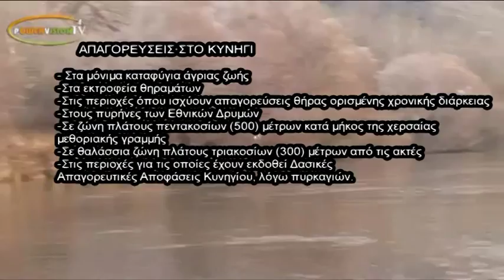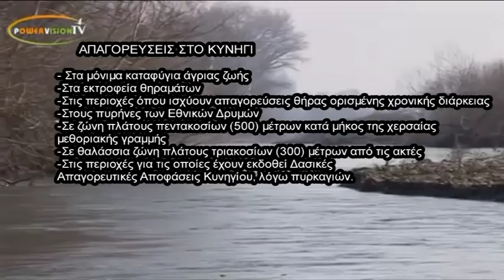KYNHGI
Στις 20 Αυγούστου ξεκινά και φέτος η κυνηγετική περίοδος, η οποία θα διαρκέσει ως τις 29 Φεβρουαρίου του 2016. Τα τέλη έκδοσης αδειών κυνηγιού και η ετήσια συνδρομή παρέμειναν στα περυσινά επίπεδα, ενώ ισχύουν και αρκετές απαγορεύσεις.